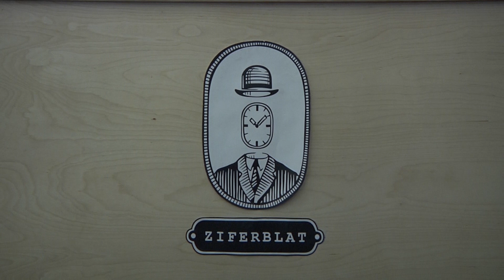My Working Life - Ziferblat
An Interview with Abbie Brook's - Manager of Ziferblat at MediaCityUK